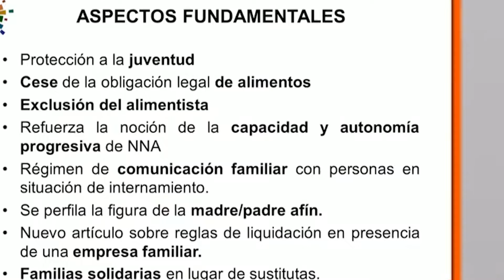Aboga el Código de las Familias por mas protección a adultos mayores y personas con discapacidad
Los adultos mayores y las personas en situación de discapacidad son protegidos con el nuevo Código de las Familias. Sobre el tema se amplía hoy en nuestra sección Razón de Ser.